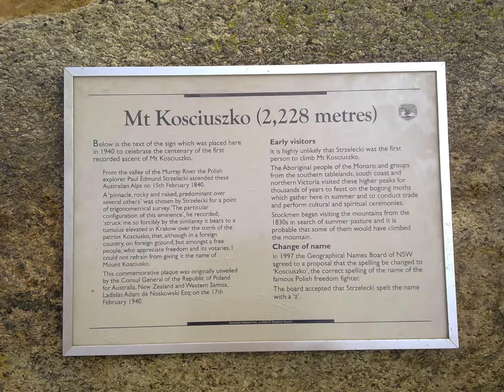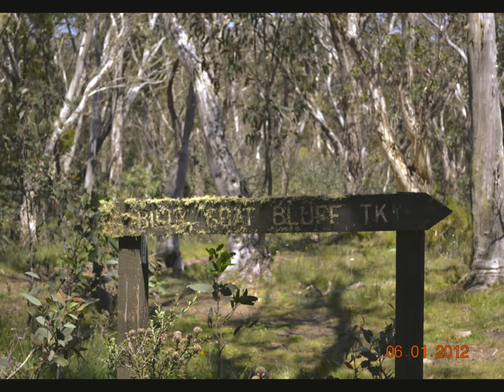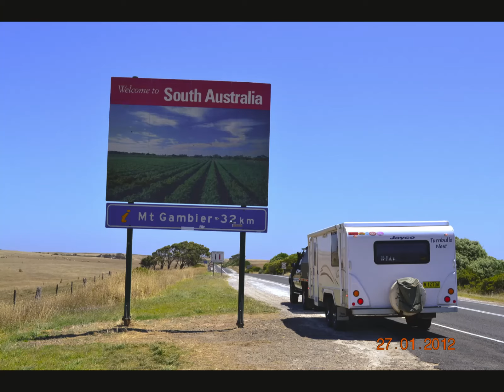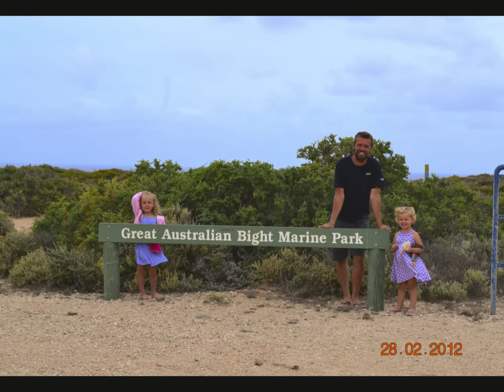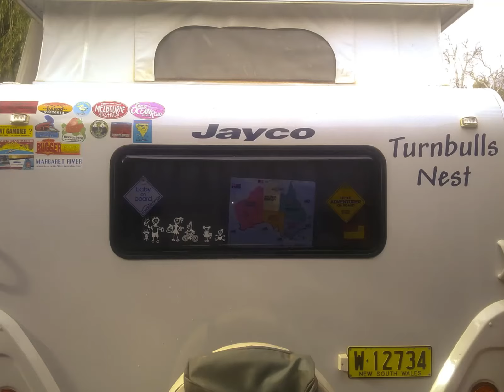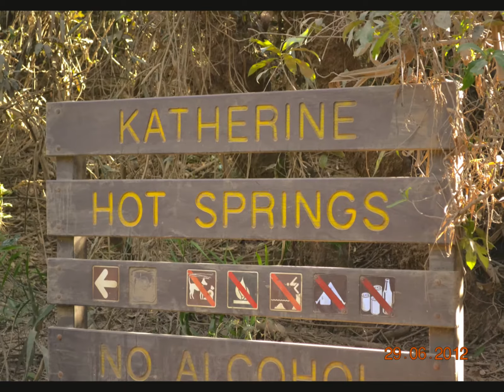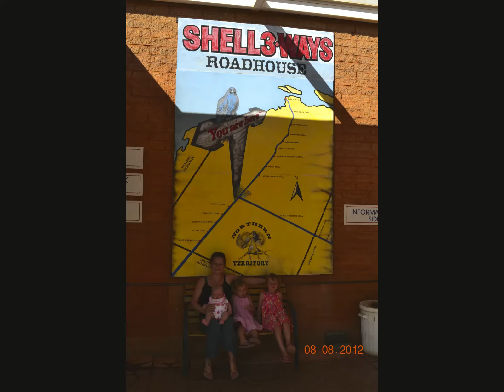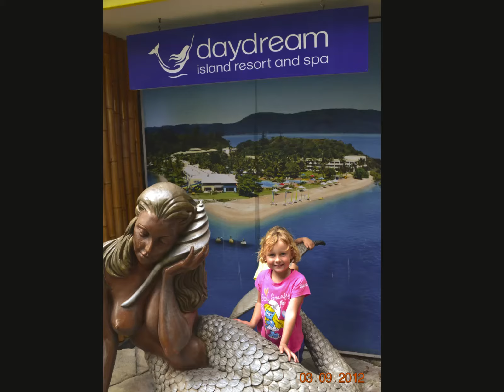Turnbull's gap year 2012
A video I have made with lots of pics and a few videos. In the hope in years to come myself and the kids can look back on